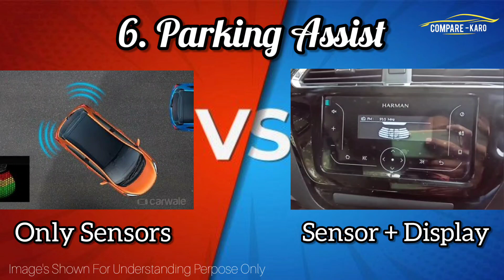2022 Tigor Electric XE vs XM || New Tigor Ziptron XE vs XM || Compare Karo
2022 Tigor Electric XE vs XM || New Tigor Ziptron XE vs XM || Compare Karo